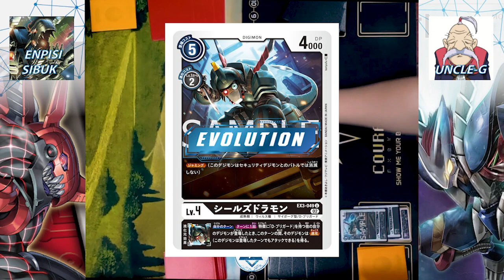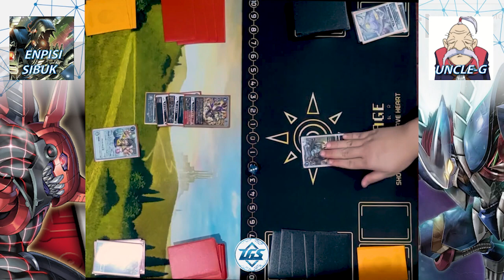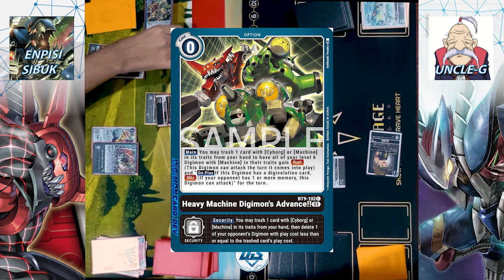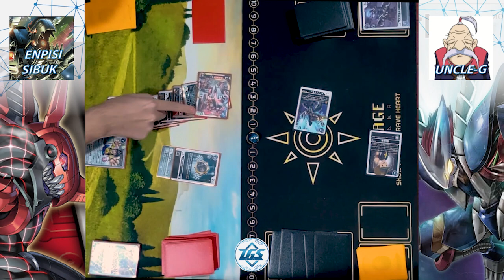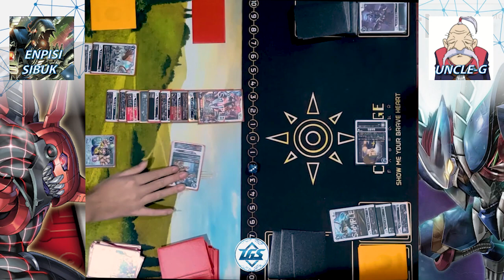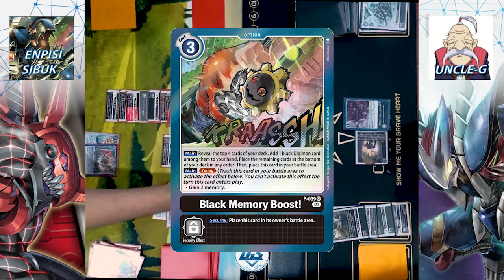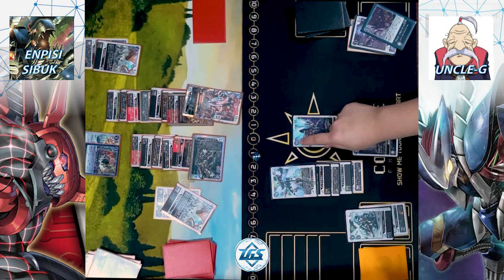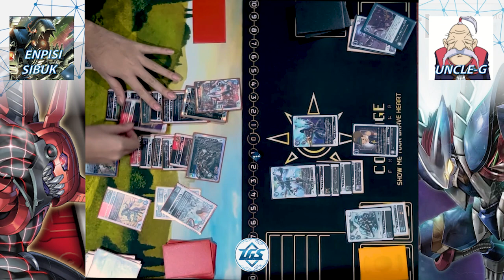[Battle] Chaosdramon vs D-Brigade (EX3) - Digimon Card Game (Indonesia)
Digimon Card Game 2020

Match Battle Video 58
Chaosdramon vs D-Brigade EX3